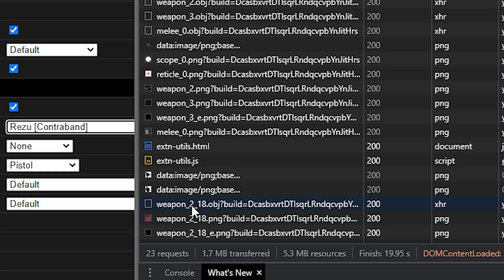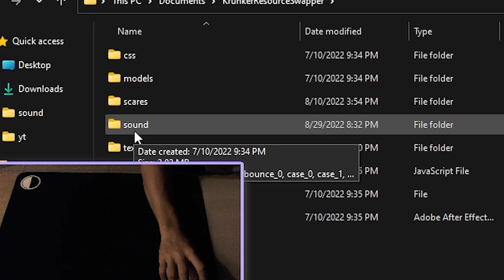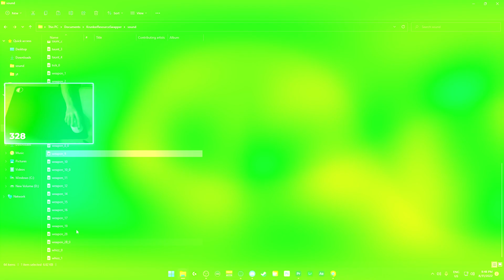COMPLETE SOUND MODDING GUIDE + KrunkerResourceSwapper Sound Guide || Krunker.io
00:00 Intro
00:07 Finding skin name
00:26 Modzip
00:59 Swapping files in Resource Swapper
01:30 Reducing Sound volume
01:39 .mp3
02:11 Alternate sounds
02:15 Changing other sounds
02:37 Outro

Sensitivity: 400 DPI, 0.32, Windows: 6/11 (35.5cm/360)
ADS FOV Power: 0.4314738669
Aim: Wrist
Grip: Claw

Mouse : Logitech G Pro X Superlight (White), Tiger Ice Skates
Mousepad : LGG Mercury XL (490x410x4mm)
Keyboard : Logitech G915 TKL Black (Tactile)
Monitor : PRISM+ PG240 165hz (24”)
Headset : G Pro X Wireless / Moondrop Chu / Sony WH-1000XM4 / ATH-CKS550XiS
Mic: HyperX QuadCast
PC: Ryzen 7 3800X, RTX 2070 SUPER, 32 GB Ram

Client: Steam/Null Client